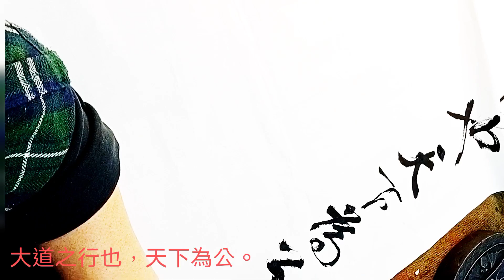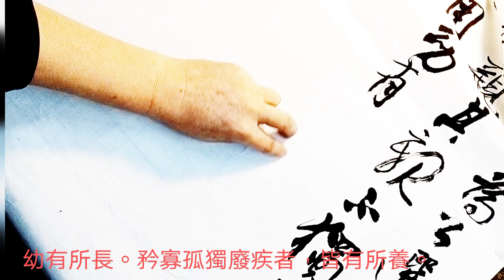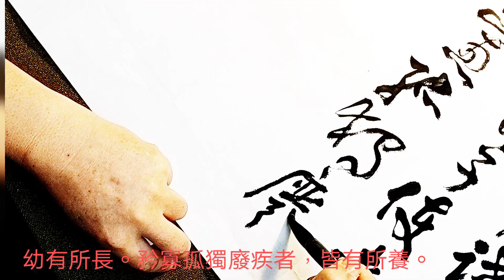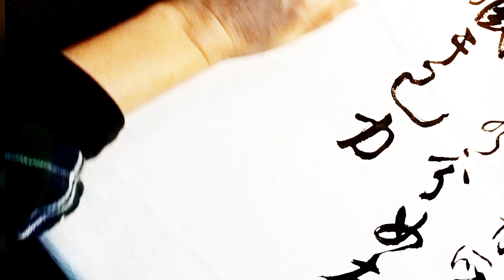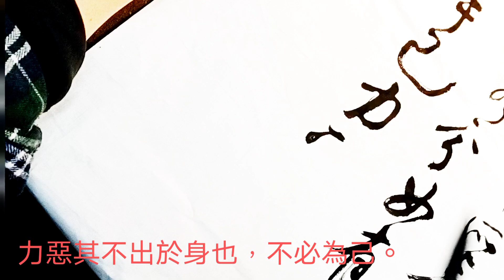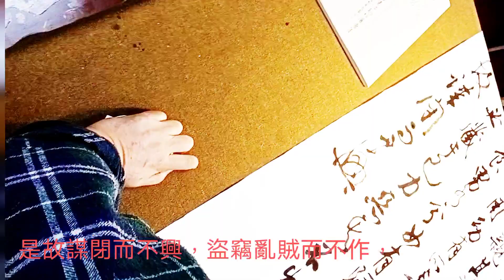行草書禮記禮運篇-大道之行也，天下為公，選賢與能，講信修睦。故人不獨親其親，不獨子其子，使老有所終，壯有所用，幼有所長，矜、寡、孤、獨、廢疾者皆有所養，男有分，女有歸。貨惡其棄于地也，，，，是謂大同。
行草書禮記禮運篇-大道之行也，天下為公，選賢與能，講信修睦。故人不獨親其親，不獨子其子，使老有所終，壯有所用，幼有所長，矜、寡、孤、獨、廢疾者皆有所養，男有分，女有歸。貨惡其棄于地也，不必藏于己；力惡其不出于身也，不必為己。是故謀閉而不興，盜竊亂賊而不作，故外戶而不閉，是謂大同。